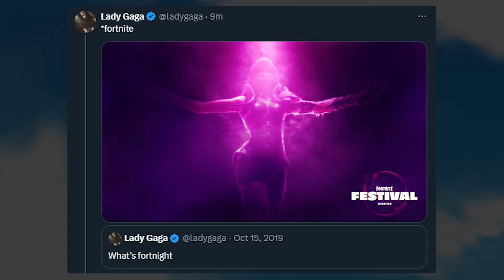Fortnite x Lady Gaga Announcement..!!